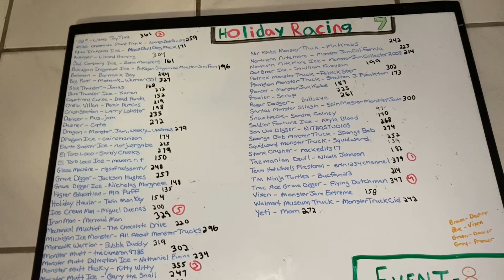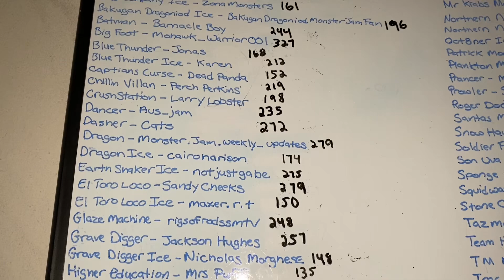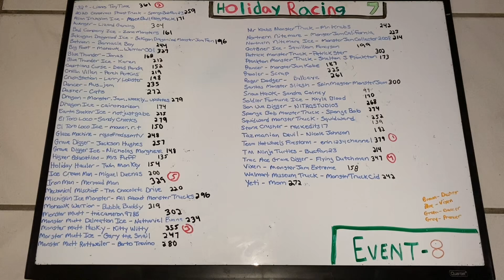Holiday Racing Season 7 Event 8